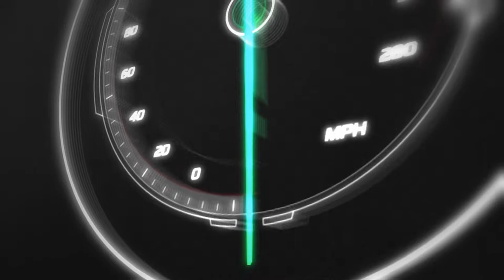Dark Horse Racing Series | S6 - R11 | Gateway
Join Flatout Racing Network for weekly racing action!
For all the latest information and a full schedule of upcoming broadcasts head on over to